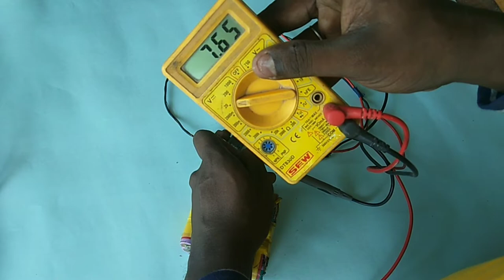School project | Make a Electro Magnet from the Bolt and Nut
Hi friends this is a simple electro magnet.., its just a simple school. project this is a basic concept for magnetisum...
you can wind 22gauge 0.4mm copper wire around the bolt with 300 turns and connect with 7-12v you can get a super magnet. ,